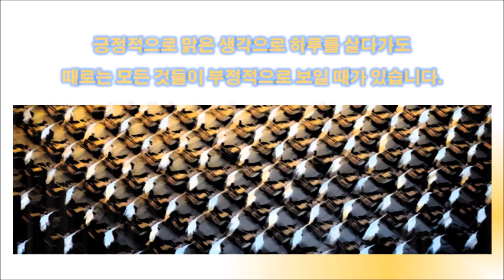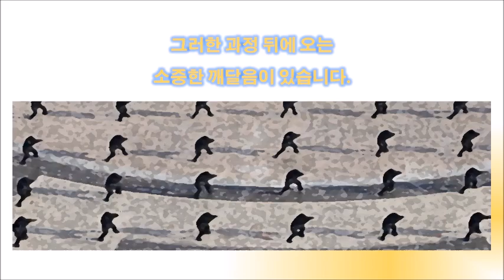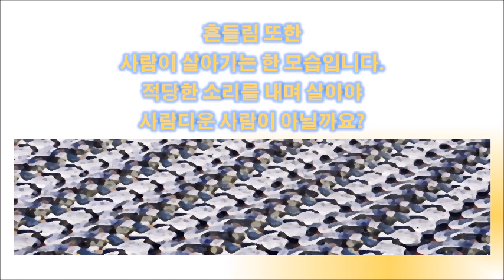마음의 휴식이 필요할 때 - 박시호의 행복편지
마음의 휴식이 필요할 때 - 행복편지는 행복편지 발행인 박시호가 지난 2003년부터 우리 사회가 행복해지면 좋겠다는 생각으로 시작한 편지입니다.
행복편지 발행인, 행복경영연구소 이사장, Photographer